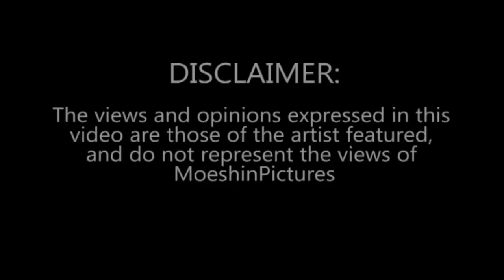Fresh Pengg - Freestyle#4 [MoeshinPictures]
Fresh drops a hot freestyle ahead of his Mixtape 'The Creme Sound' Out soon. Check this out!